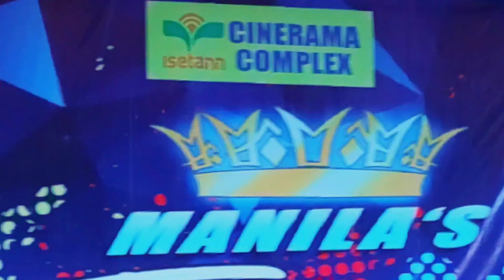LISTEN (Beyonce) performed live by Mary Ann Van Der Horst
Live at the Philippines Finest Hunks show in Manila 2022.

Mary Ann's Original Songs (My Favorites)

Check out her amazing performance on X-Factor Australia where she captured the hearts of the judges, audience and people all over the world with her fantastic rendition of Halo. You'll find more on her growing channel:
Mary Ann Van Der Horst